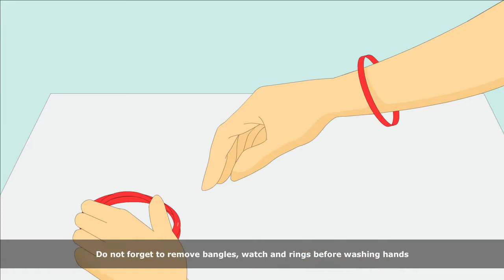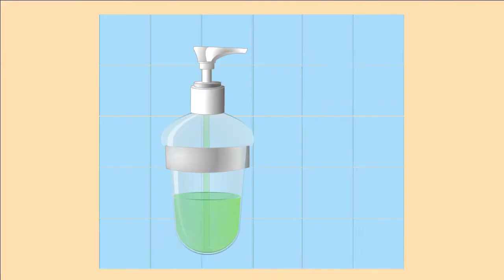Swach haath sabka swasthya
Hand washing technic and swachata sandesh